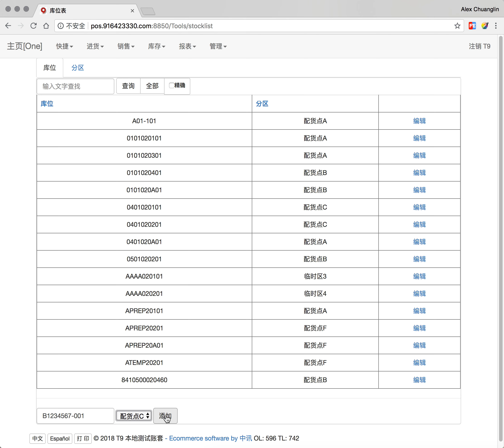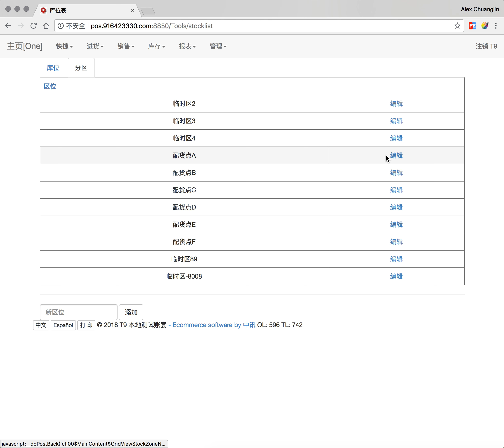库位以及分区设置